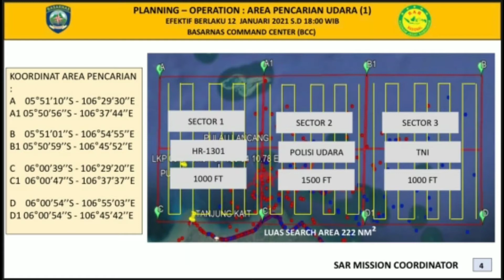SAR operation plan on the 4th day of the Sriwijaya SJ182 plane crash